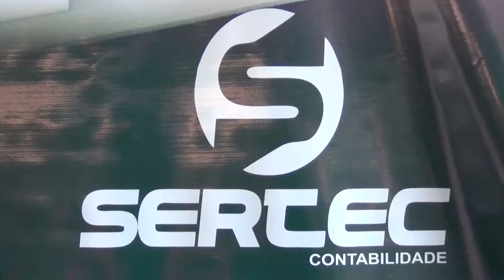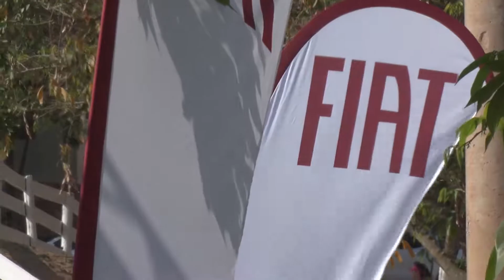Florestal Gourmet no Mistura Fina 27-09-2019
Mais uma vez o festival Florestal Gourmet foi um sucesso, e também teve o Minas trekking nesse feriado de Nossa Senhora das Dores, confira os melhores momentos.